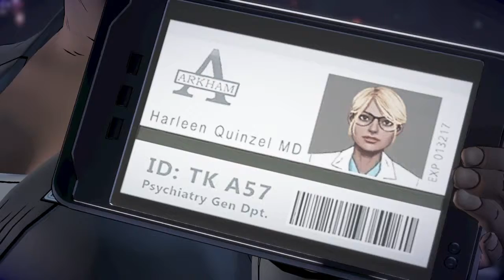Batman: The Enemy Within